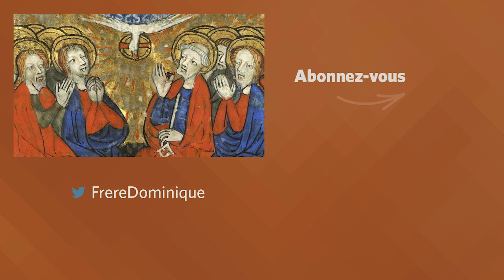« ILS SE MIRENT À PARLER... » Homélie pour la Pentecôte | fr. Dominique Joseph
« De même que le Père m’a envoyé, moi aussi je vous envoie : recevez l’Esprit Saint » (Jn 20, 19-23)